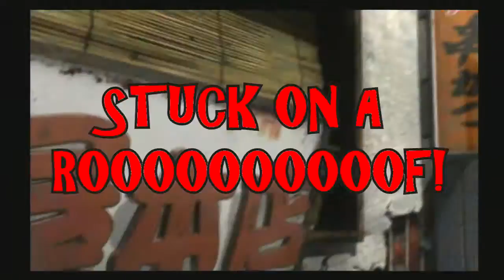Top 20 Video Game Intros (20-11) - BladeBlur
Considering I am a relatively new name, I decided to talk about introductions and do a list about... those. This is only the first part, the second will be out soon!